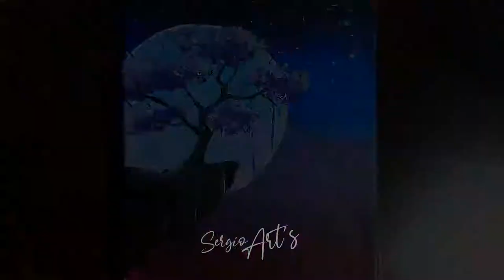4 ideas de paisaje con pintura acrílica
4 ideas de paisaje con acrilico